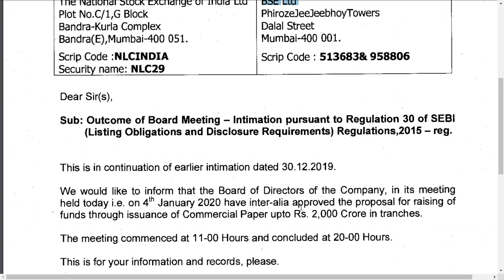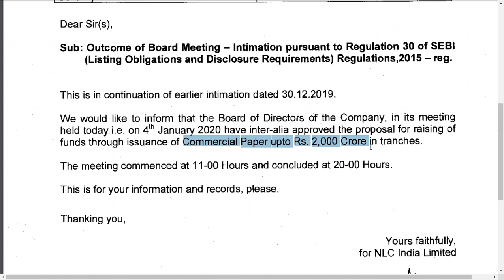NLC INDIA LTD LATEST UPDATE/ 2000 CRORE FUND/ NLC INDIA SHARE LATEST UPDATE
NLC INDIA share latest  analysis
and  NLC INDIA  share latest news
and NLC INDIA share latest update which is very useful for all to see
and we would like to make a NLC INDIA share review an
NLC INDIA share fundamental and technical analysis in future